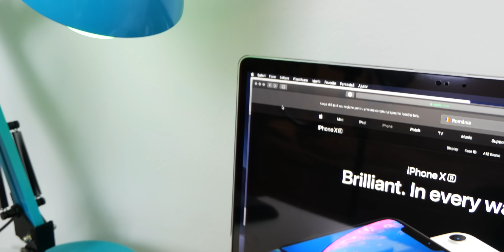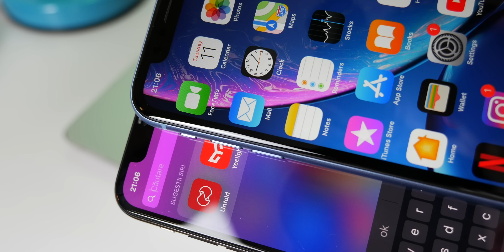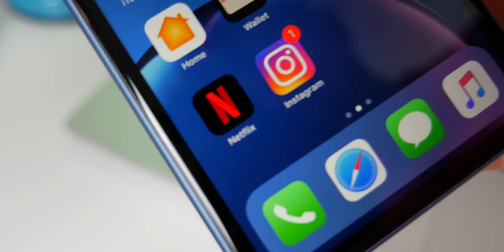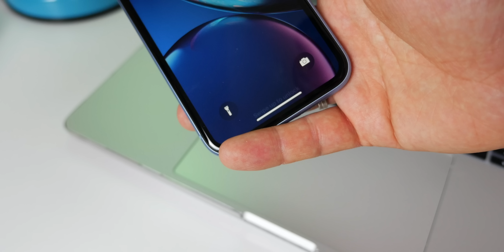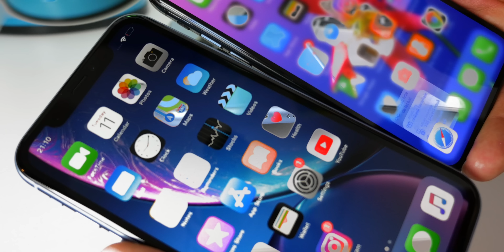Adevarul despre iPhone XR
Cel mai bine vandut model de iPhone de anul acesta. Dar, oare este destul pentru a fi noul tau telefon?

Review pentru iPhoneXR prezentat de cei de la iStyle.ro.

Nu uita sa te inscrii in lista mea de prieteni pentru continut exclusiv, giveaways, behind the scenes si altele: